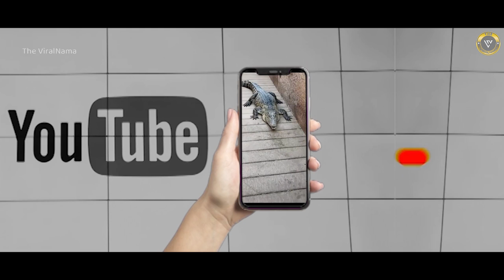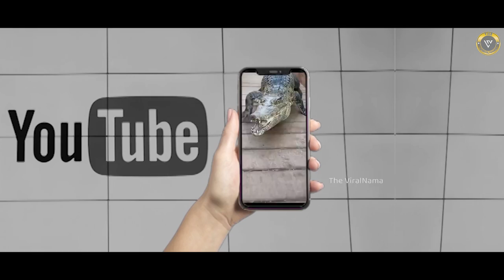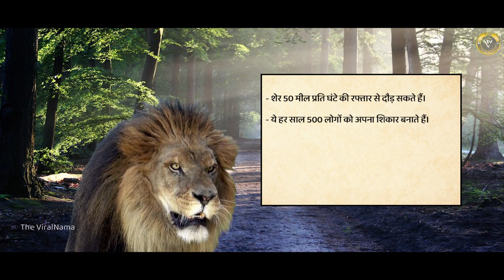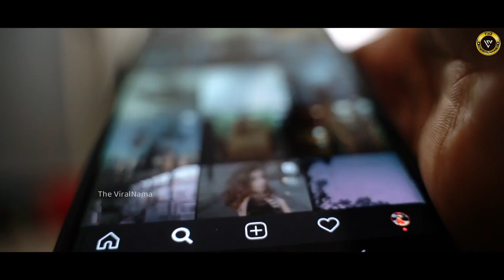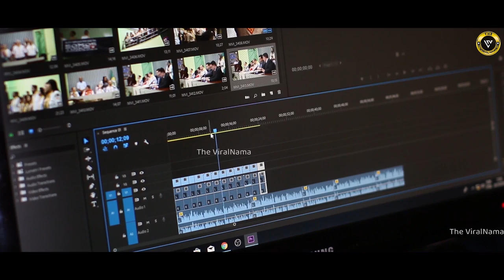जंगली जानवरों से अचानक सामना हो जाए तो क्या करें? | Animal Encounter Part- 5